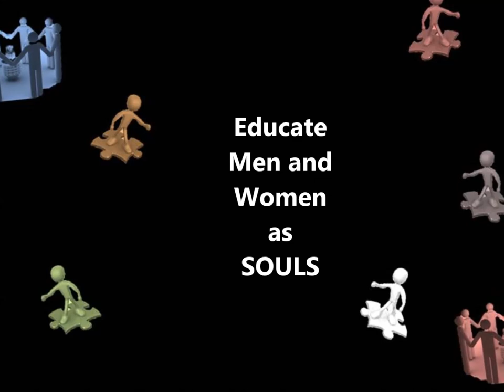Repetition: Margaret Fuller and Soren Kierkegaard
Margaret Fuller was a well traveled journalist from Cambridge, Massachusetts who lived from 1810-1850, a mere 40 years . Soren Kierkegaard was a Christian layman from Copenhagen, Denmark who lived from 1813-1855, a mere 42 years. They each write more about the Soul than the flesh. More about the internal than the external.

Its not what you see, its how you see.